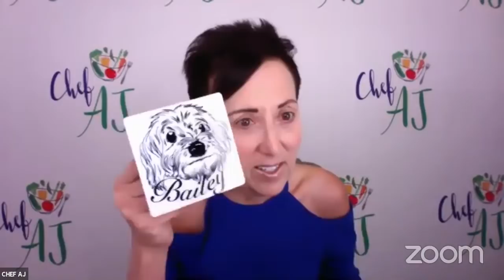What to Know About Antidepressants | Interview with Dr. Doug Lisle & Dr. Jen Howk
Douglas J. Lisle, PhD, received his PhD in Psychology from the University of Virginia. He was appointed Lecturer in Psychology at Stanford University, and is the psychologist for The McDougall Wellness Program. He is the Director of Research for the TrueNorth Health Center, and lectures nationally on topics including evolutionary psychology, cognitive therapy, and lifestyle modification. He is in private practice. He is co-author of the groundbreaking book, The Pleasure Trap.

Dr. Jennifer Howk is an author, researcher, and interdisciplinary social scientist. She earned her PhD from Harvard University. Her graduate work and ongoing academic research explore questions at the intersection of social vulnerability, resilience, and well-being.

In her coaching work, Dr. Howk follows an approach that draws upon core insights from powerful research in evolutionary psychology, specifically the "Esteem Dynamics" framework pioneered by TrueNorth's staff psychologist, Dr. Doug Lisle. Her clinical interests are wide-ranging, but she is especially interested in helping clients through problems of esteem processes, addiction and recovery, and mastering the pathways of human motivation.